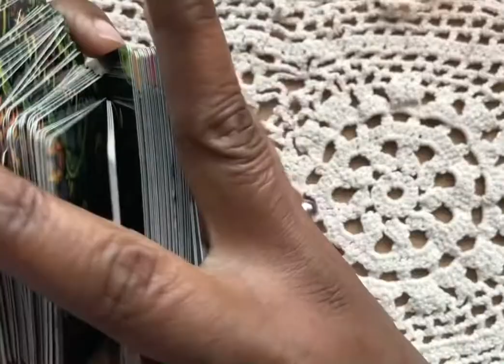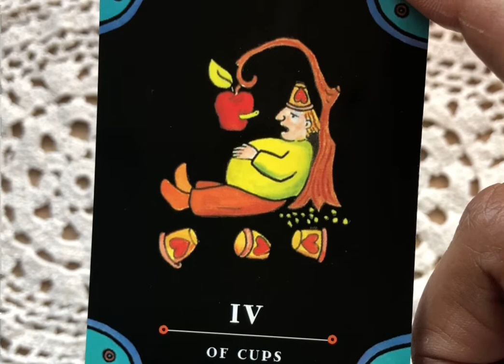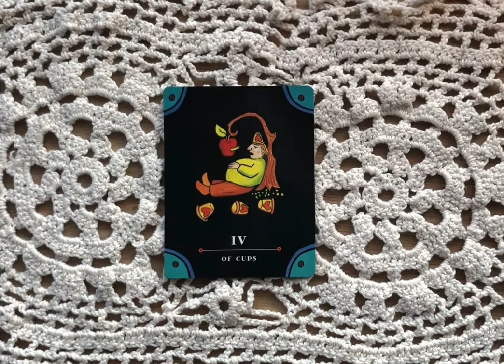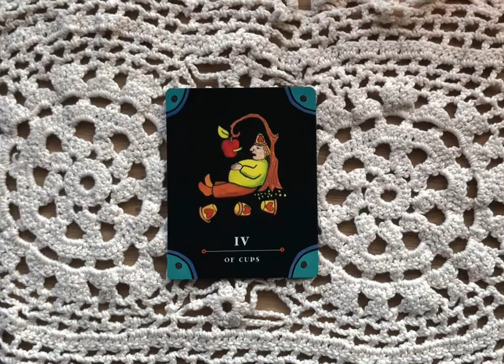Message from Spirit for Aquarius ♒️ for November 6th 2020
✨Enjoy the gifts of abundance you have received from the universe but don’t stop working. There is more to come.

✨The Complete Tarot

✨ Shop

✨Usui Reiki Master Healing